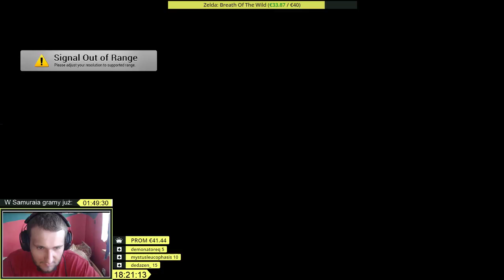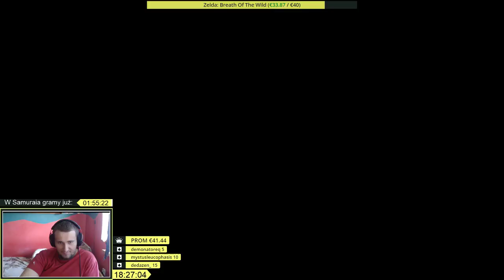Afro Samurai | Epizod 2/3